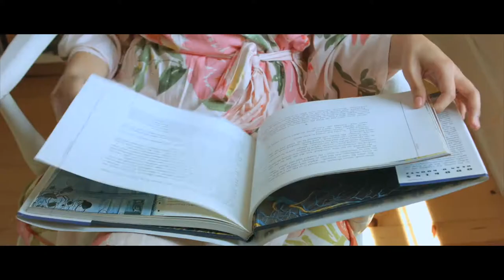GOD-HONORING FARMHOUSE WEDDING FILM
Jenn and Zach's love for each other was so powerful. The way they honored each other and sacrificed for love painted such a clear picture of the way that Jesus loves His bride. This was the underlying story I sought to tell in this wedding film. Thank you Jenn and Zach for choosing us to capture your story. We are blessed that you now live in our area and we are able to see your marriage blossom. We love you guys :)

At Estrella Films we focus on finding the pure thread of your story, and communicating the raw emotion of your wedding day with an authentic and cinematic style.